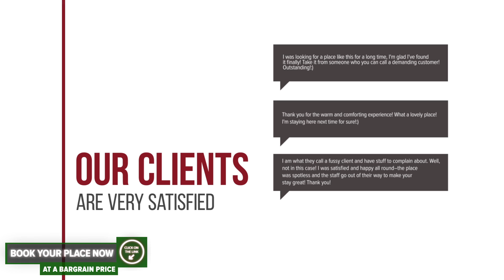Apartament Clara hotel review | Hotels in Navodari | Romanian Hotels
Apartament Clara hotel video review. Hotels in Navodari, european 3 stars hotels.